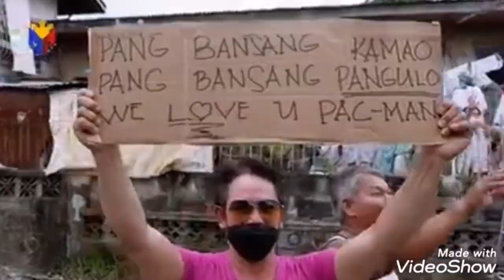SEN.MANNY PACQUIAO TAOS PUSONG PASASALAMAT SA TAGA LAGUNA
Taos PUSONG PASASALAMAT NI Manny Pacquiao sa boong taga laguna dahil sa mainit na pagtanggap sa Knya g bcta khpon